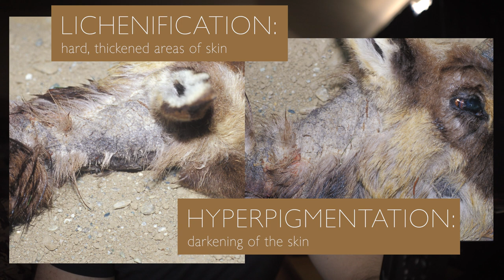Sarcoptic Mange - Wildlife Pathologies for Hunters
SARCOPTIC MANGE

PATHOGENIC AGENT: Sarcoptes scabiei

AFFECTED SPECIES: Mites specific to all mammals - S. Scabiei causes severe disease in ibexes and chamois of all ages.

WHAT I CAN SEE: Initially, appearance of scaly and then crusty formations on the head, neck, abdomen and legs. The strong itching due to the immune response to the mites (allergic dermatitis) forces the animal to continuous rubbing (rocks, trees) which leads to the appearance of auto-traumatic lesions (excoriations and sores) and secondary infections.
Subsequently the animal becomes progressively weaker until it dies (2-4 months).

IS IT A ZOONOSIS? Yes, transmission of the mite by direct contact with infected animals. Use personal protective equipment for handling.

IS IT A RISK FOR MEAT CONSUMPTION? No. Although handling even slightly affected animals can be risky.

SHOULD I CONTACT THE HEALTH AUTHORITIES? Report what has been observed.

MANAGEMENT INDICATIONS: Disease not manageable in wild populations. Humane and exclusive culling of severely affected individuals.
Spotty expansion in affected populations is influenced by the density of susceptible individuals. In a free population, the occurrence of the disease leads to high mortality (70-95% of the population). Subsequently, the parasite persists, resulting in lower mortality (15-20%).
The progression is characterized by a seasonal distribution, with a minimum in autumn followed by a peak in winter-spring and a minor summer tail.

In collaboration with @mc_hunting_life